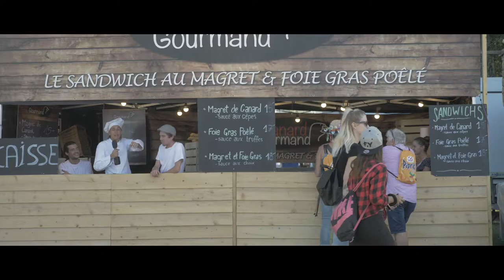Estivale Open Air 2017 humoriste samedi 29.07.2017